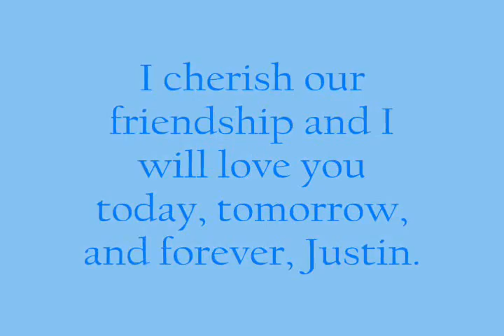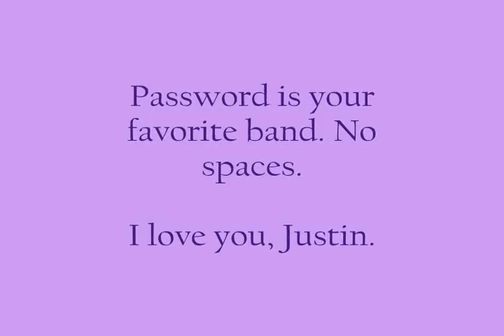For Thimble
Baby, I love you. And I always will.

Song: Rain - Breaking Benjamin